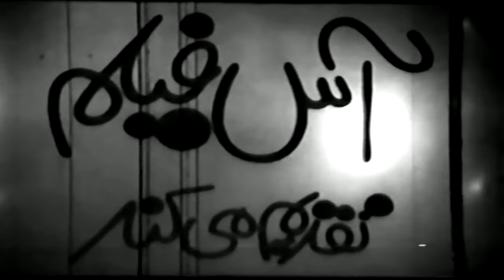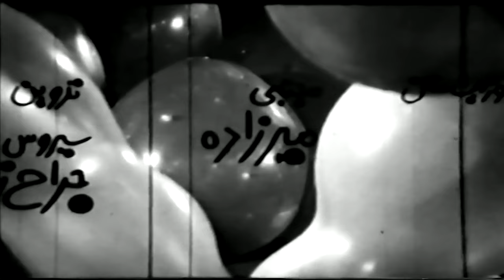👍 فیلم فارسی تختخواب سه نفره | ایرن و نصرت الله کریمی | Filme Farsi Takhtekhabe Se Nafare 👍